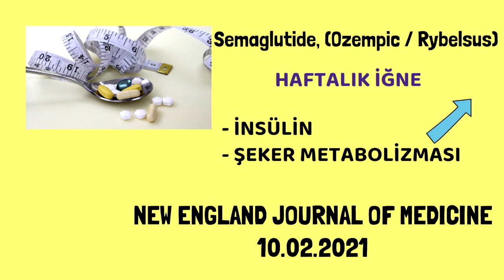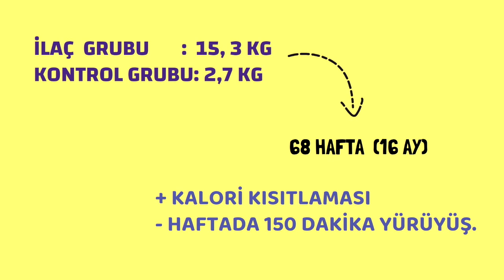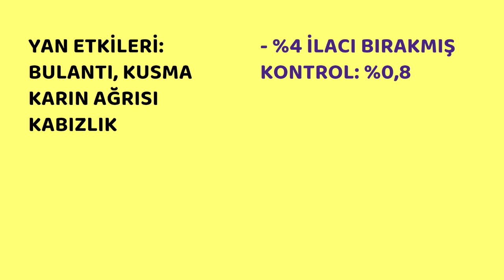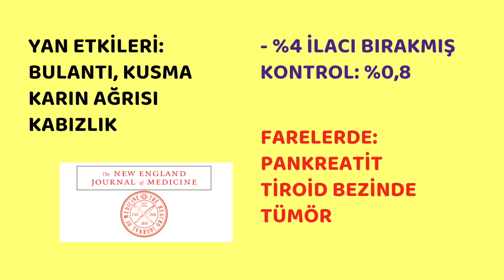Ozempic, Şeker İlacı, Zayıflama İlacı, Prof.Dr.Serdar Akgün, Sağlıklı Yaşam, Sağlık Haberleri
OZEMPIC, YENİ ŞEKER İLACI, YENİ ZAYIFLAMA İLACI
Semaglutide, (Ozempic / Rybelsus) adı altında 2017 yılından beri  satışa sunulan yeni bir şeker ilacı var. Bu ilacın en büyük özelliği haftada bir (uzun etkili) yapılan iğne (cilt altı) olmasıdır. İnsülin gibi ama haftada bir yapılıyor .
Semagutide  glukagon benzeri bir ( glucagon-like peptide-1: GLP-1) maddedir.
İnsülin salınımını ve şeker metabolizmasını arttırır.
Bu yeni ilacın mide bağırsak sisteminde bulantı, kusma, karın ağrısı ve kabızlık gibi yan etkileri bulunmaktadır.
10 Şubat 2021 tarihinde NEJM dergisinde yayınlanan bir araştırma da uzun süreli kullanımı ve yaşam şekli  değişiklikleri ile birlikte başlangıç kilolarının %14,9’unu kaybetmelerini sağladığı ortaya çıktı. Kontrol grubunda ise bu oran  2,4 olarak bulunmuş.
Şimdi aklınızdaki iki soruyu hemen cevaplayalım:
Ne kadar sürede ve kaç kilo vermişler?
68 haftada (16 ay) 15, 3 kilo vermişler kontrol grubu ise sadece 2,7 kilo vermişler.
Ortalama ayda bir kilo diyebilirsiniz.
68 hafta çok uzun ama devamlı kilo vermeye devam etmişler.
İlk bir ayda toplam ağırlıklarının %2’sini kaybetmişler. 80 kilo iseniz 1,6 kilo kaybetmişler.
68 haftada ortalama kayıp 14,9 kilo demiştik.
Detaylarda ilaç kullananların yarısı kilolarının 1’ini ve yaklaşık üçte biri de 20’sini kaybetmişler bu dikkat çeken bir noktadır.
Kişiler sadece kilo vermemişler ayrıca bazı önemli konularda ilerleme göstermişler;
Bel çevreler ölçümleri azalmış,
Vücut Kütle İndeksi düşmüş
Açlık kan şekeri düşmüş,
Küçük ve büyük tansiyonları düşmüş.
HbA1C düşmüş,
Kandaki kolesterol ve  trigliserid oranlarında düşüş olmuş.
Fiziksel değerlendirme de puanları artmış.
Daha kaliteli bir hayat geçirdiklerini söylemişler.

Semaglutide şeker ilacı olmasına karşın bu araştırmada zayıflatma özellikleri incelenmiştir.
Araştırmaya katılanların başlangıçta şeker hastalıkları yok ve Vücut Kütle İndeksi 27-30 arasında bulunuyormuş.
Peki, yaşam şekli değişikliği ne demek diyetler ayarlanmış günlük diyetlerinden 50 kalori kesmeye teşvik edilmişler ve haftada öneriler doğrultusunda 10 dakika egzersiz yapmışlar.
Yan etkiler yüzünden %4, ilacı bırakmış bırakma oranı plasebo grubunda ise % 0,8 bulunmuştur.
Tabi hedef sadece zayıflatmak değil kalp damar hastalıklarından (kalp kriz ve felç)  korumak da hedeflenmiştir.
Semaglutide iğne formu Ozempic, oral formu Rybelsus, yine başka bir oral formu Victoza  ve Saxenda hala satışta bulunuyor.
Derginin editörleri ise bu parlak sonuçlara küçük bir not düşmüşler. İlacın mide bağırsak sitemi etkilerinin önemli olduğunu ve hayvanlarda yapılan araştırmalarda pankreatit ve tiroid bezinde tümör oluşumu gözlendiğini de eklemişler.
Ama pazar büyük zayıflama ilaçları obezite cerrahisi karşısında yara almışlardı. Şimdi tekrar sahneye çıkmaya hazırlanıyorlar.
Sağlıcakla kalınız.